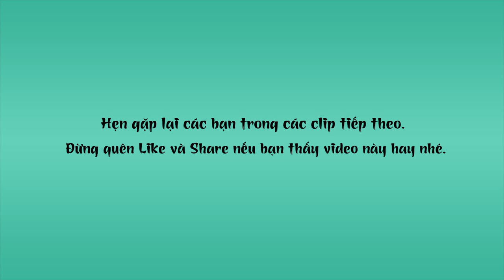#2 Giao thông Nhật Bản có gì hot???